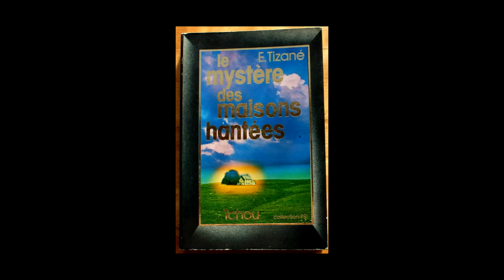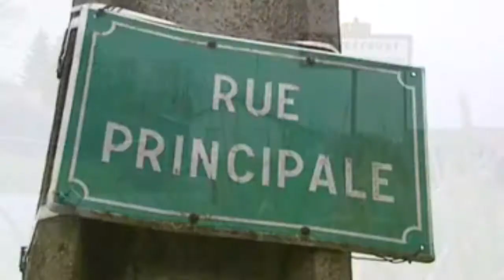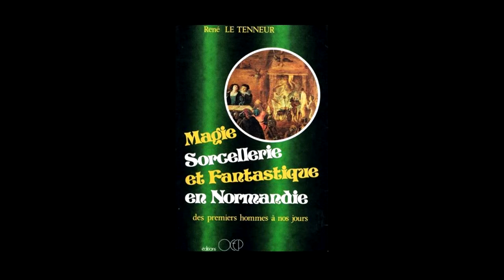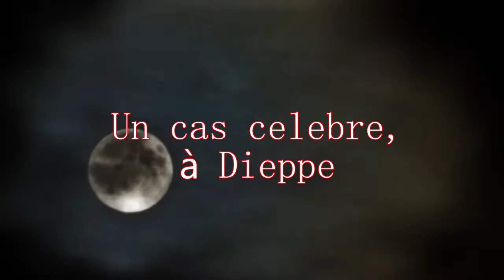Phénomènes paranormaux en Haute-Normandie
Dans ce reportage, Ophy Raven vous fait découvrir les cas de hantises les plus terrifiants de Haute-Normandie.